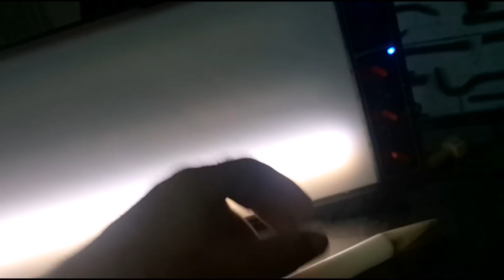PDR punch of orange tree part 2 - пдр пробойники из апельсинового дерева